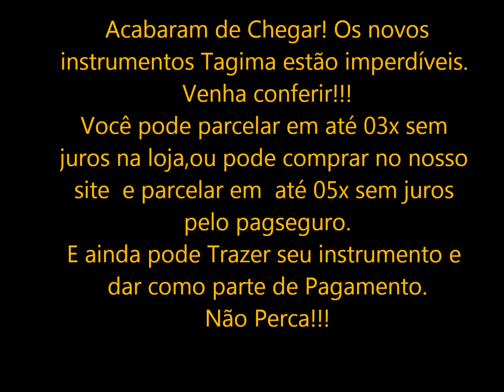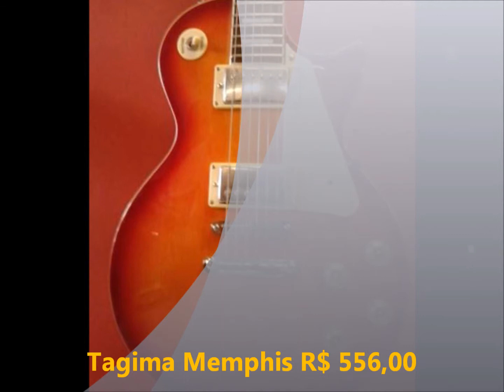Toque & Troque-Promoção Tagima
Promoção